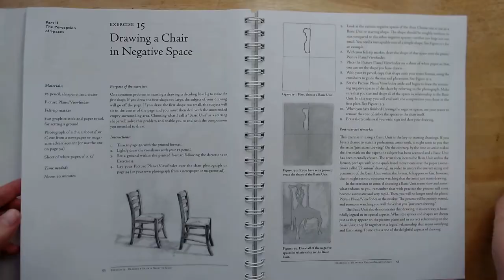Negative Space Drawing of a Chair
How to draw a chair using negative space, from "Drawing on the Right Side of the Brain".
For Ms. Williams' Drawing 1 class.